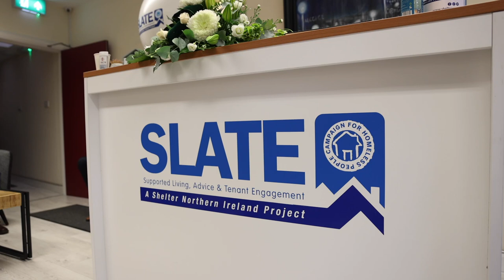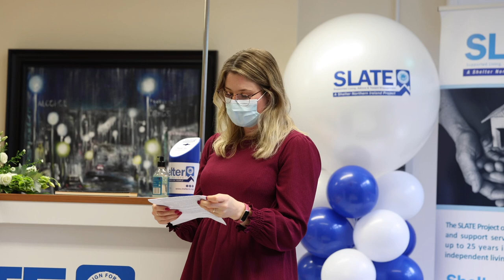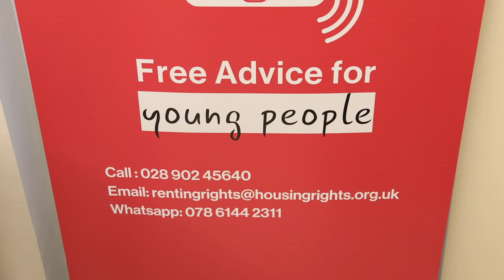SLATE - Shelter N.I - Omagh Office Opening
Shelter NI celebrated the opening of their new central office and drop-in centre on Castle Street, Omagh on Thursday 25th November 2021.

The new venue will be home to The SLATE Project, which aims to offer an alternative to homelessness for young people aged 16-25 years who have support needs and are homeless or at risk of becoming homeless.

The launch was attended by special guests Orfhlaith Begley MP for the West Tyrone constituency, Mr John McMullan Vice Chair of the NIHE and Mr Errol Thompson Chair of Fermanagh and Omagh District Council.

Eleanor Evans, Shelter NI Chair gave the opening speech, thanking the organisations that assisted with the project: “We were able to take advantage of the new Provider Investment Fund sponsored by Supporting People. With their assistance, we obtained more than £46k from the PIF to renovate and modernise this property. I wish to record our gratitude to John McMullan and the NIHE team for their sterling efforts in getting us to this point.”

Eleanor also paid tribute to Shelter NI staff “I am also proud of the staff team, who provide an important service to often very vulnerable young people here, working with them to help them get the best out of themselves. And during this pandemic, the staff has responded and done sterling work in the most challenging environment.”

Following speeches from Eleanor, Orfhlaith Begley MP, Stella Le Poidevin (Area Manager) and John McMullan, the venue was formally opened by Orfhlaith Begley MP.

Information on Shelter NI’s work can be found on their and information on the SLATE Project can be found